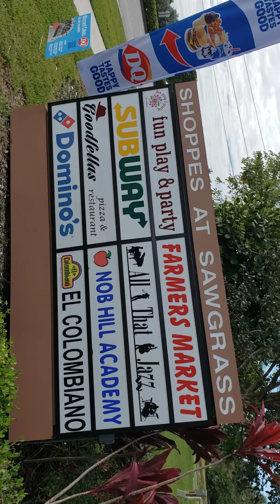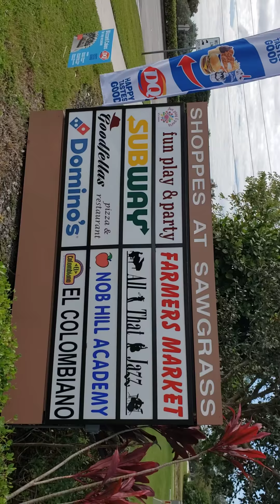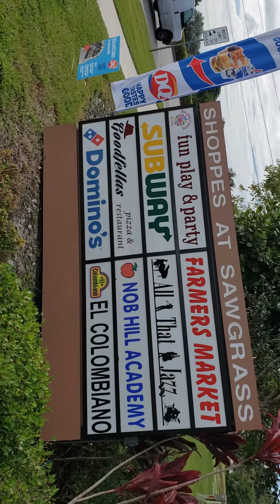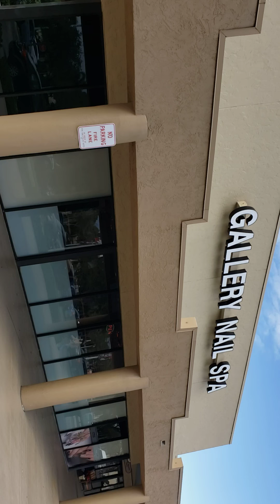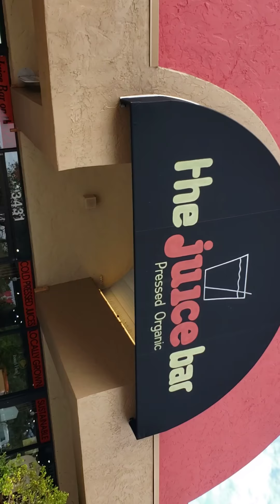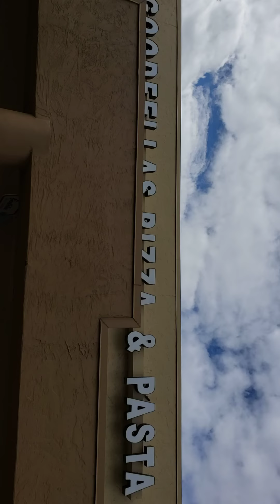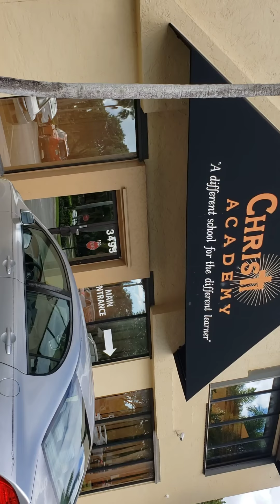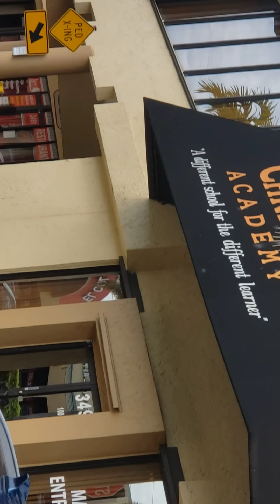🌲Shoppes At Sawgrass ✅ 12/11/2020⚘🍁